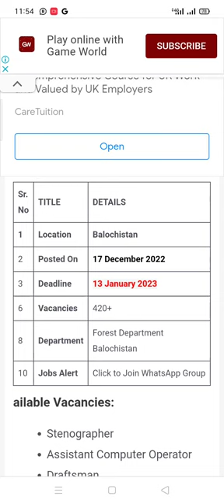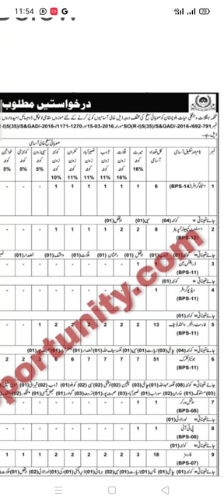Latest Jobs in Forest Department Wildlife!!!!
https:Latest Jobs in Forest Department Wildlife!